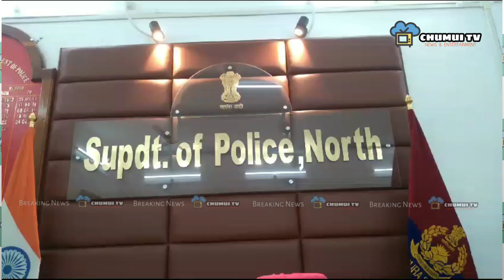HASTENI LOKUROKNO HOJAK KHE PUJANI TONGTHOK SALNO PALAINA BAGWI KOK KWCHARKHA BHANUPADA CHAKRABORTY